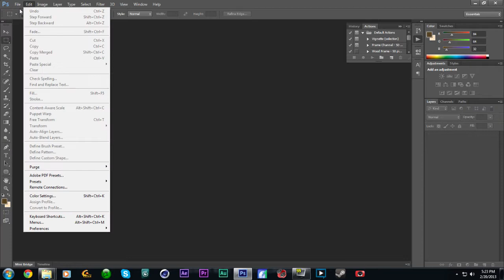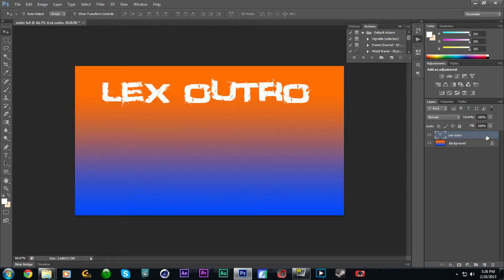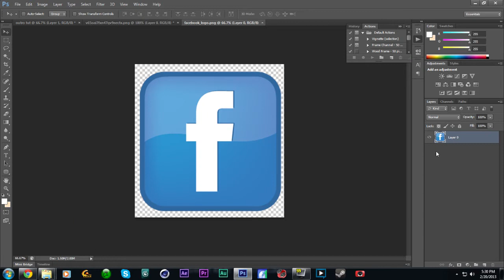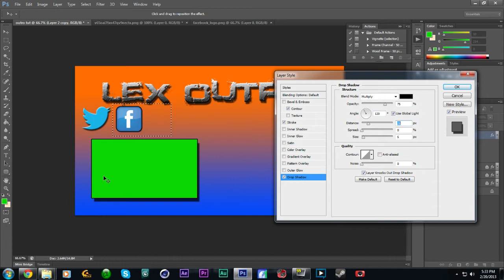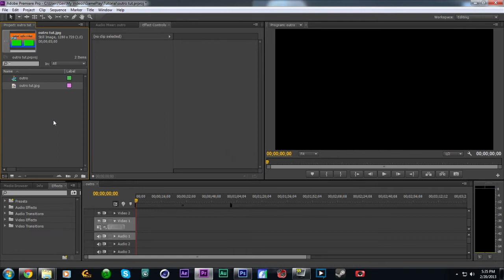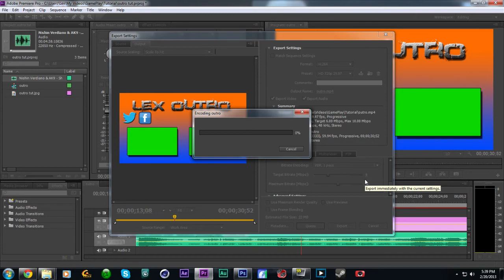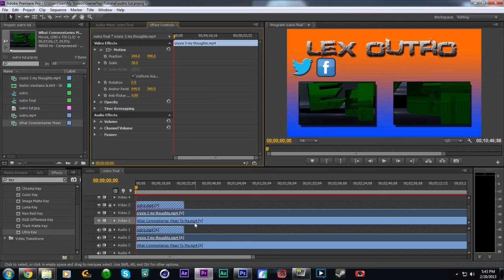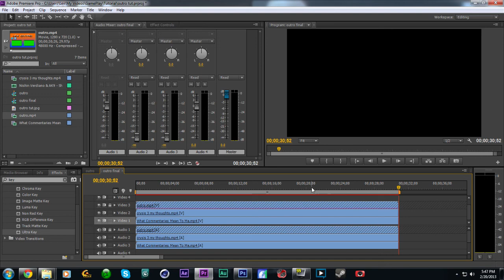Tutorial: How To Make An Outro Video Using Photoshop & Premiere Pro CS6